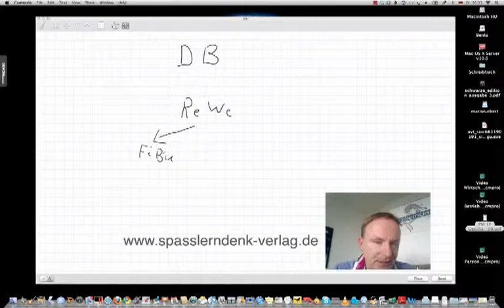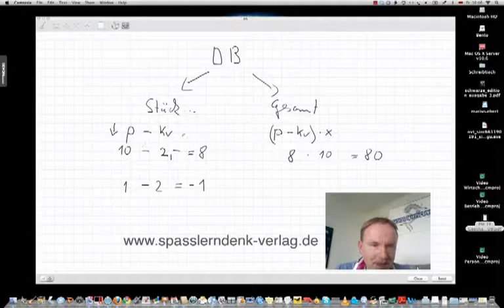Deckungsbeitrag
Beispiele:
• Betriebswirt
• Technischer Betriebswirt
• Technischer Fachwirt
• Industriefachwirt
• Wirtschaftsfachwirt
• Handelsfachwirt
• Personalfachkaufmann
• Industriemeister
• Küchenmeister
• Restaurantmeister
• Hotelmeister
• Abwassermeister
• Wassermeister